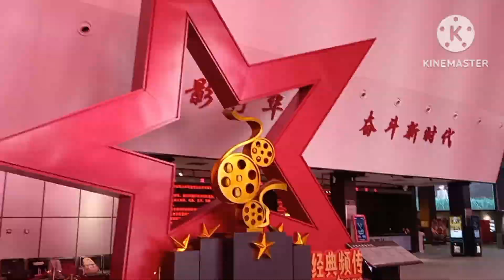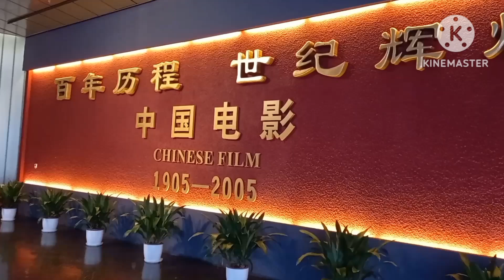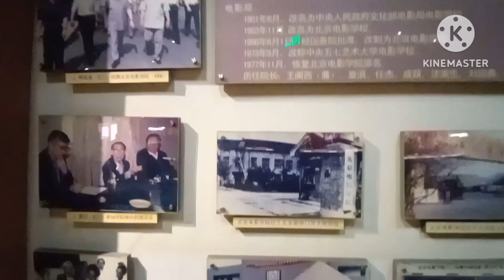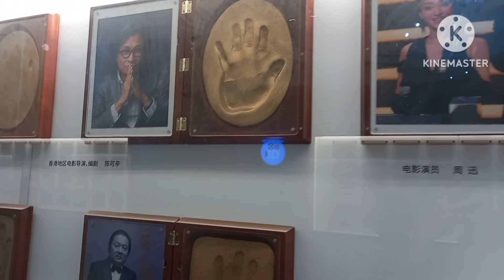หอภาพยนต์